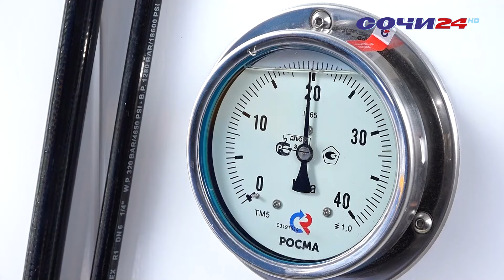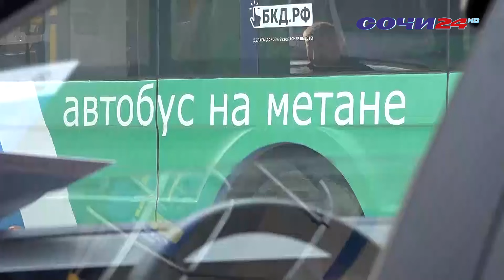Две новые газомоторные заправки открыли сегодня в Адлерском районе Сочи.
Экологичное, экономное топливо на курорте теперь можно приобрести на 3х станциях.